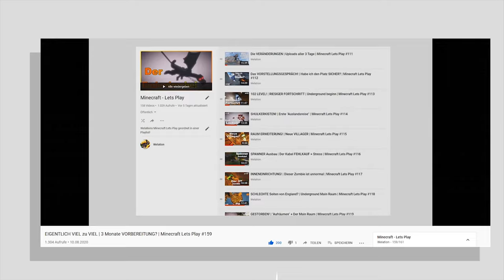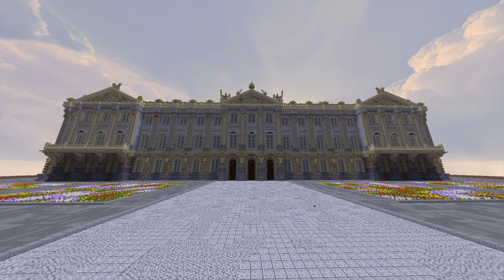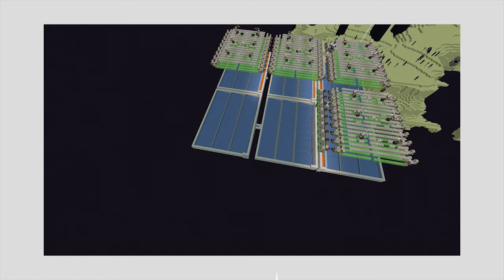138240 | Zieh ich das WIRKLICH durch? | Minecraft Lets Play #162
⠀ ⠀ 138240. Eisen? glaubt ihr, wir schaffen das? | Minecraft Lets Play #162

Meine Minecraft Ingame Einstellungen:
-- Fov: 89
-- Mausempfindlichkeit: 51%
-- Maus DPI: 2800

Verwendete Mods:
- Fabric Launcher -

Seed der Minecraft Welt:
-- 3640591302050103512